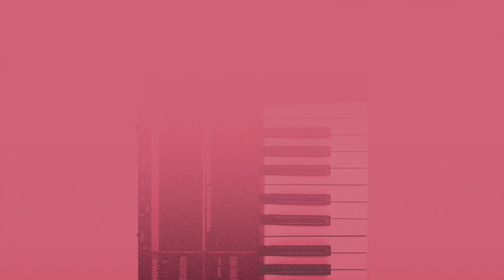Endrik Schroeder - Same Day [Preview]